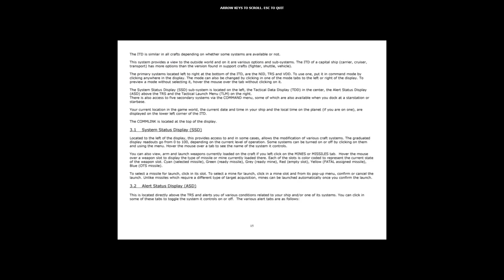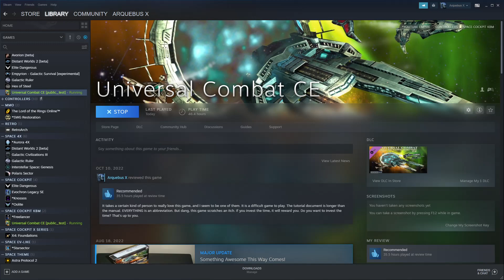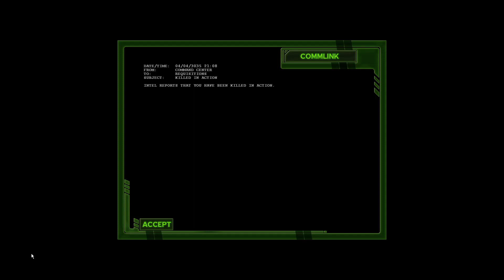Universal Combat CE - Let's Play Poorly - 4.02 - joyriding in enemy territory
We jump to a weird naval base in the sand, steal a couple of hovercraft and get into a tussle. I think we managed to shoot something down? It's hard to tell. Also, more drowning.